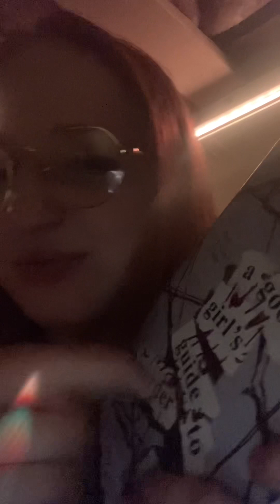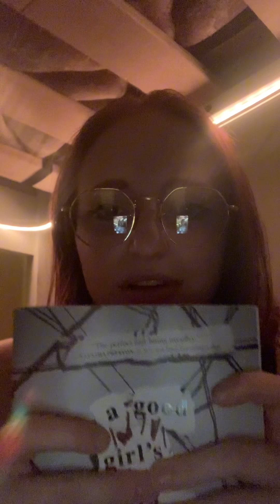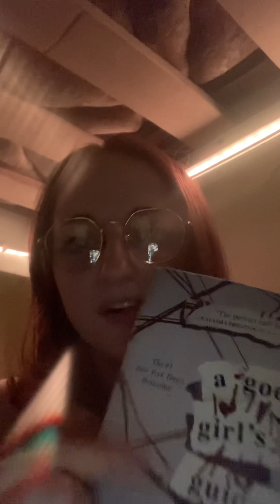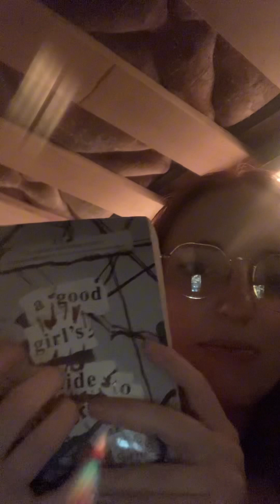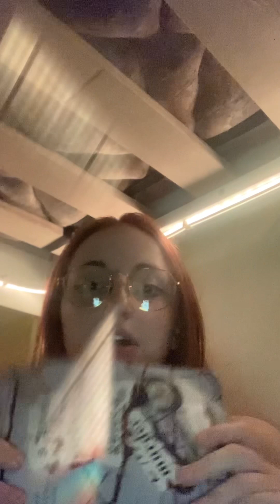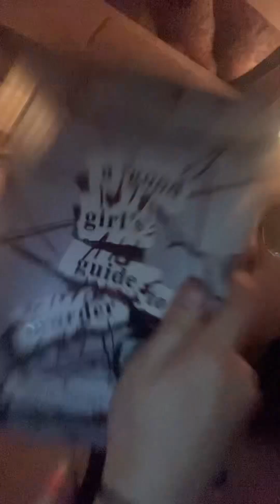Good Girls Guild to Murder review!!!